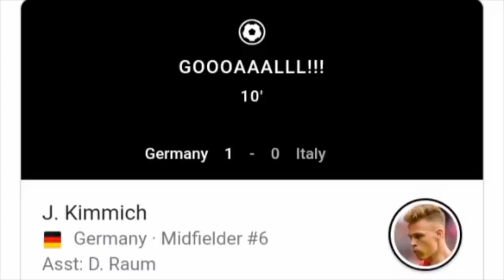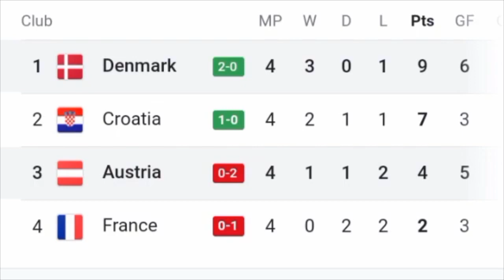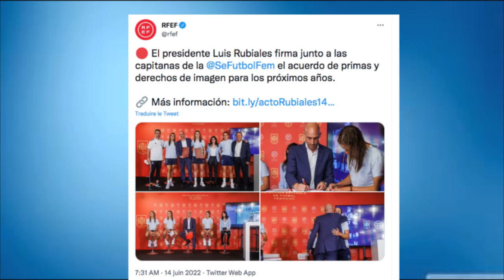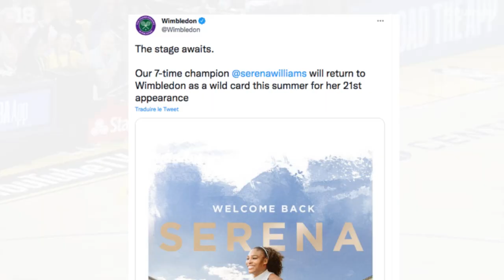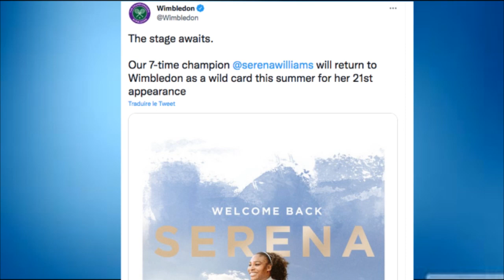La rubrique sportive de ZHN 14 juin 22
La rubrique sportive de ZoomHaitiNews